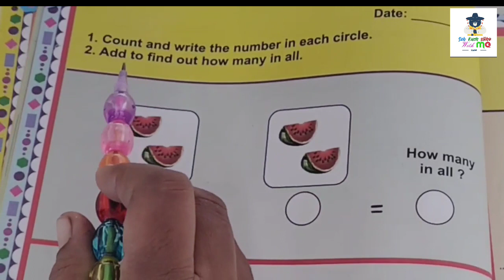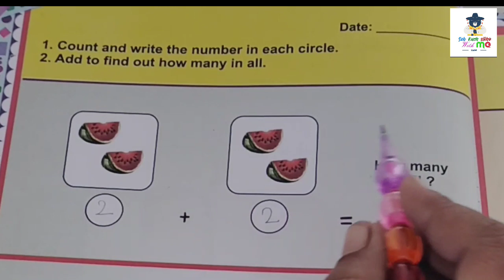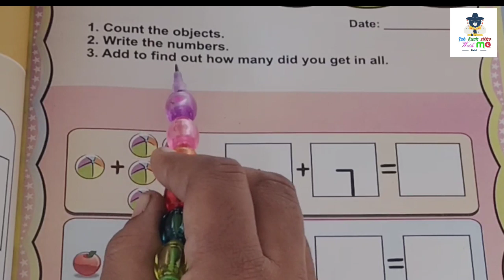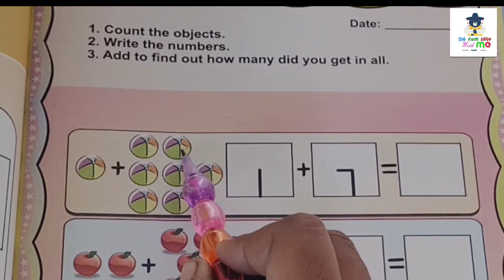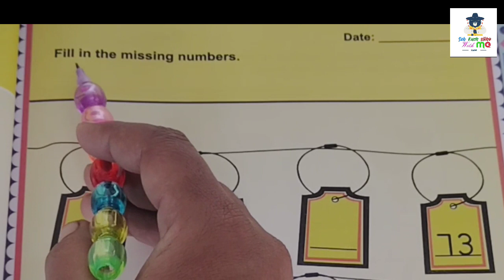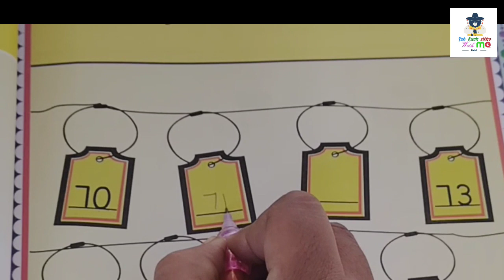addition worksheet for ukg class|ukg maths worksheet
addition worksheet for ukg class
ukg maths worksheet

Your Quary:

maths worksheet for ukg class
addition worksheet for UKG
addition worksheets for kindergarten